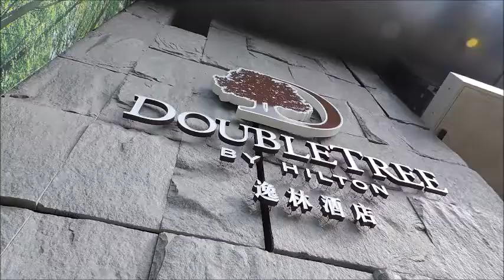Hotel Review: DoubleTree by Hilton Taipei Zhongshan One Bedroom Suite